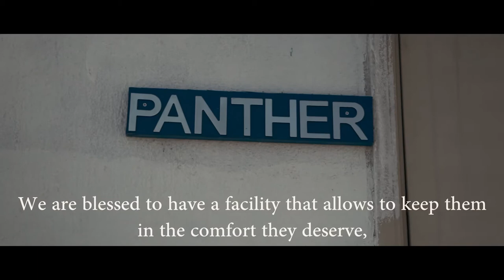PAWS Rescue Qatar 6th anniversary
Fuji XT3
Polar pro VND filters
Zhiyun Crane
DaVinci Resole 16